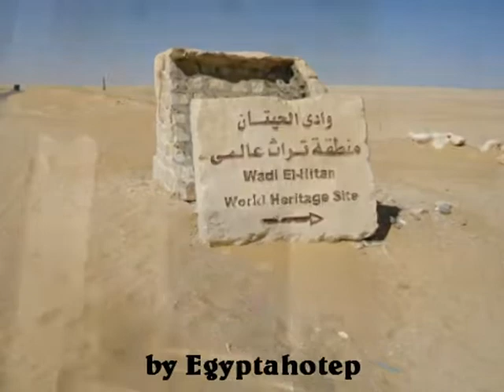EGYPT 430 - My Beloved EGYPT - (by Egyptahotep)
EGYPT in 100 Images.
Special video with 100 images of EGYPT:
EGYPT is my Liking , my Passion, my Fervour. !
EGYPT is  The FIRST and The GREATEST in My Life.